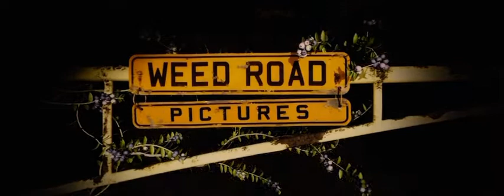Warner Bros Pictures / Legendary Pictures / DC Comics / Weed Road Pictures (Jonah Hex variant)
Jonah Hex is owned by Warner Bros Pictures

Don’t block this video, Warner Bros